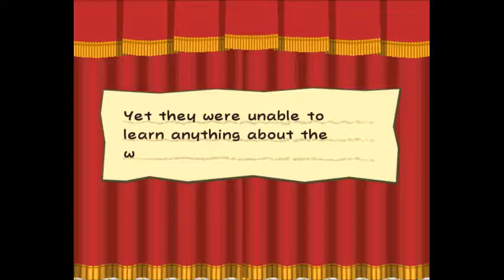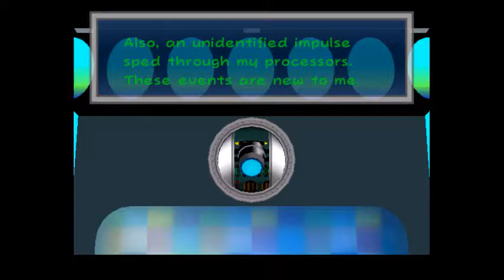Paper Mario The Thousand Year Door Part 4 Chapter 1 3/3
in this part of Paper Mario The Thousand Year Door i'll be finishing chapter 1 as we'll be taking on Hooktail and be getting the first crystal star so if you want to see more Nintendo and Sega content be sure to leave a like and subscribe and i'll see you all in the next video enjoy!!! :)